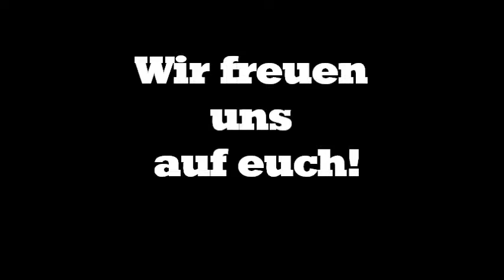Trailer Seafog 2018